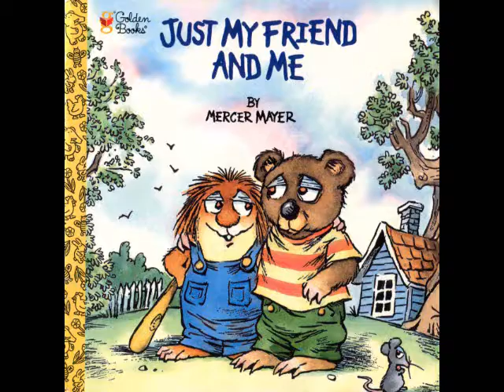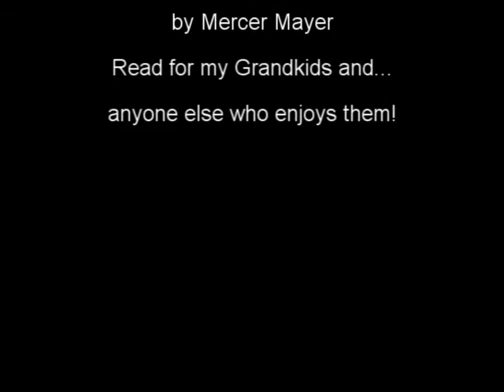Just my friend and me by Mercer Mayer read by Grandpa Tom